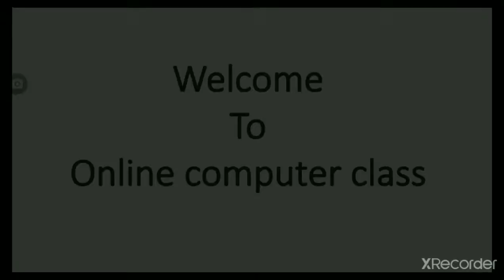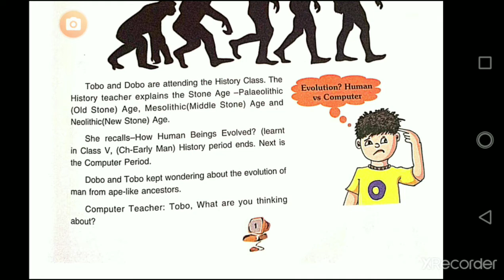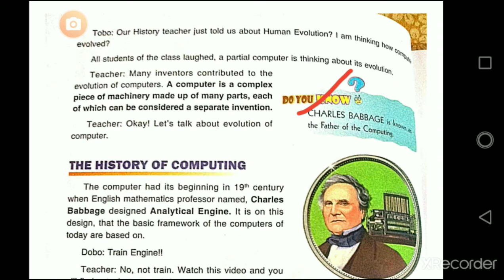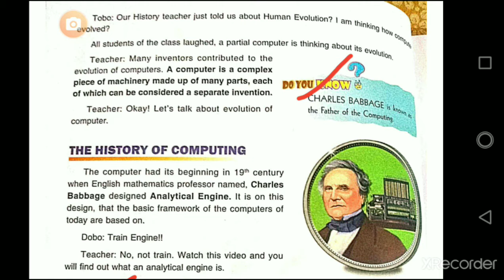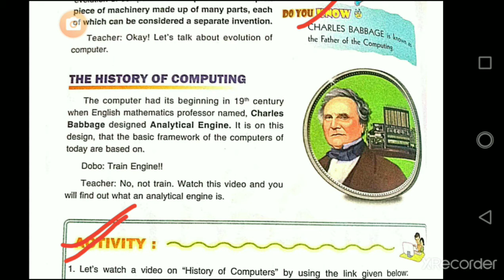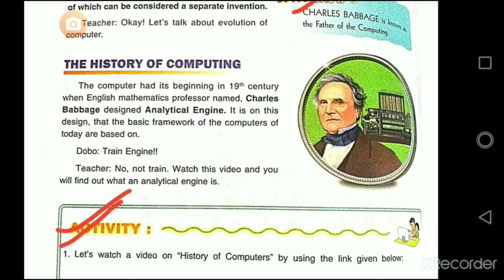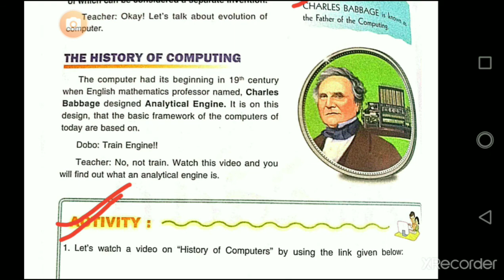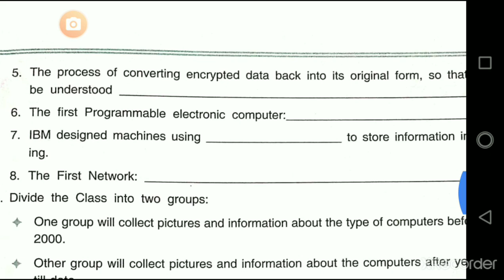class 7 computer ch 1pg 1 to 3